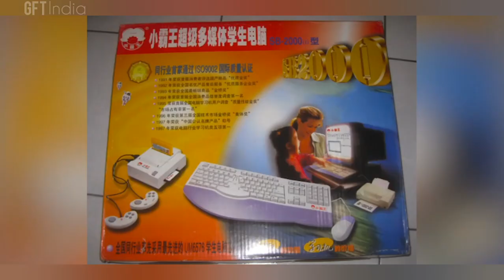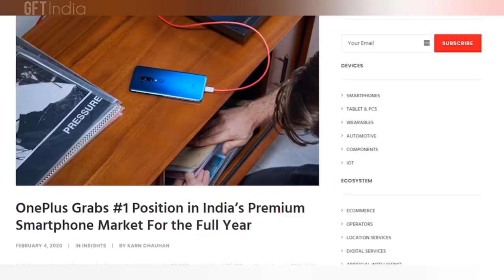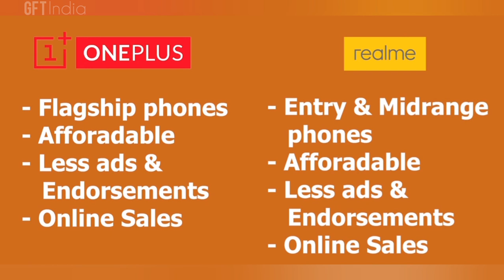Why BBK Electronics Company Has Many Smartphone Brands ? Oppo, Vivo, Oneplus, Realme, Iqoo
BBK Electronics Corporation (Chinese: 广东步步高电子工业有限公司 or Guangdong Bu Bu Gao Electronics Industrial Private Limited) is a Chinese multinational firm specializing in electronics such as television sets, MP3 players, digital cameras and smartphones.
BBK Electronics Corporation markets smartphones under the Realme, Oppo, Vivo and Oneplus brands. It also marketsBlu-ray players, headphones, headphone amplifiers and smartwatches under Oppo Digital brand.The latest member of the BBK Electronics group is "iQOO".
BBK Electronics' headquarters and production base are located in Chang'an, Dongguan. The corporate address is 23 Bubugao Avenue, Wusha Village, Chang'an Dist, Dongguan, 523860 China. It is the highest taxpayer in Chang'an.
In Q1 2017, BBK Electronics shipped 56.7 million smartphones, surpassing both Huawei and Apple to become the 2nd largest smartphone manufacturer in the world, just behind Samsung.

About : Gyana For Technology is not just a Tech Channel Its a Brand because I believe in Genuine is Real and as an Influencer i don't believe in Fake Influence so You can find out all the Latest technology related Genuine videos on this channel .
Gyanapriya Pradhan